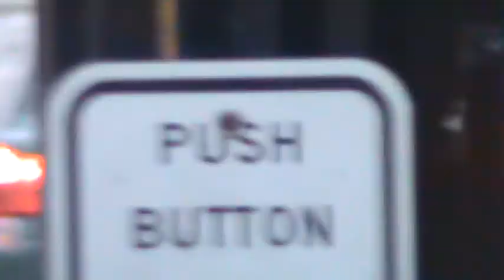ISRAEL IS THE MOST NUMEROUS NATION ON EARTH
Hosea 1:10 Yet the number of the children of Israel shall be as the sand of the sea, which cannot be measured nor numbered; and it shall come to pass, that in the place where it was said unto them, Ye are not my people, there it shall be said unto them, Ye are the sons of the living God.

Revelation 7:9 After this I beheld, and, lo, a great multitude, which no man could number, of all nations, and kindreds, and people, and tongues, stood before the throne, and before the Lamb, clothed with white robes, and palms in their hands;
10 And cried with a loud voice, saying, Salvation to our God which sitteth upon the throne, and unto the Lamb.